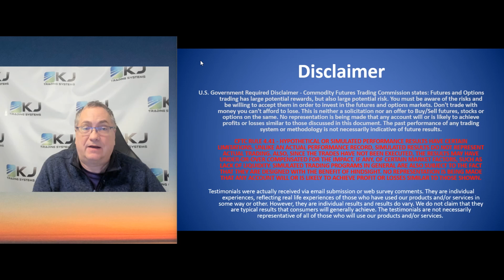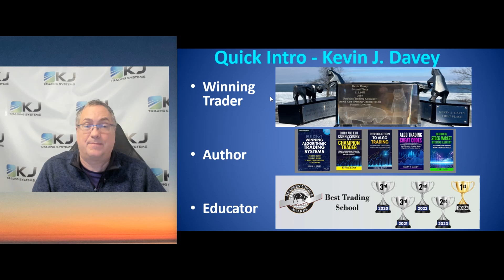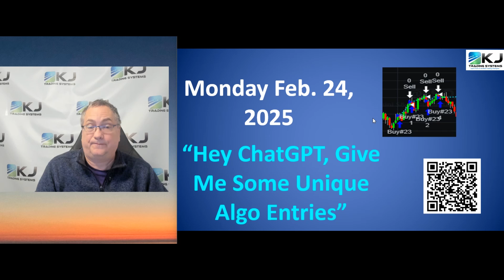Join Me - Free Algo Trading Education - Feb 24-27, 2025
Register for my FREE Algo Trading School - Feb 24-27, 2025